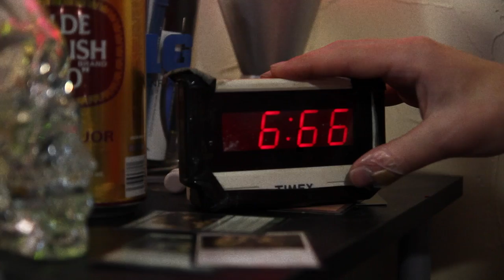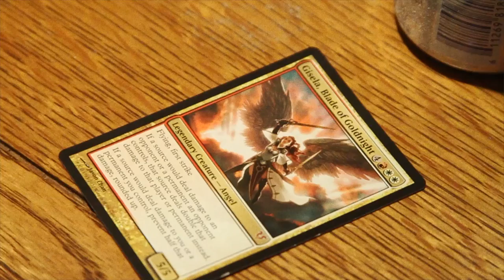Thad Newman, MC - Graveborn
Thad Newman allowed us to tape a quick get together at his house.  Here's what we caught.

Video produced by Voltaic Video Productions @voltaicvideo on Twitter)

Starring Ryan Cownie (@ryancownie on Twitter)